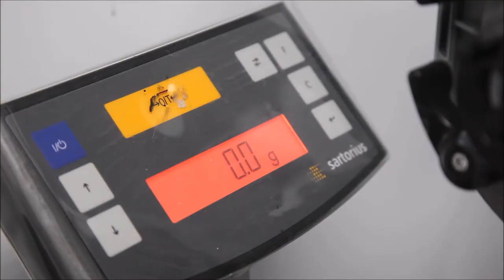Visite atelier carrosserie et peinture de CAC à Casablanca | Mekanikus